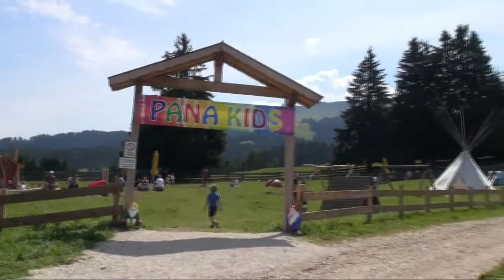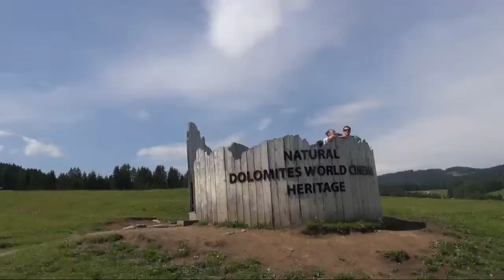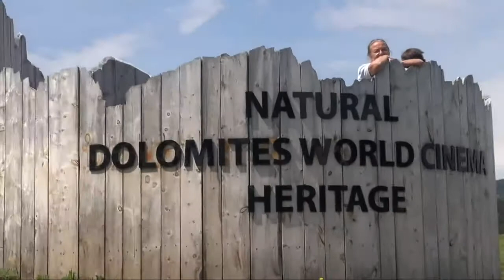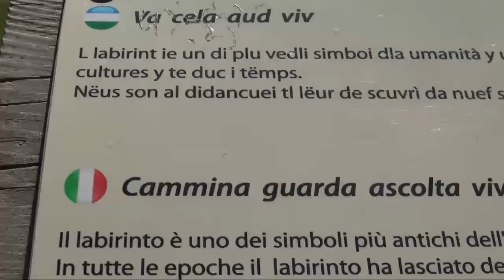Santa Cristina Val Gardena - Monte Pana